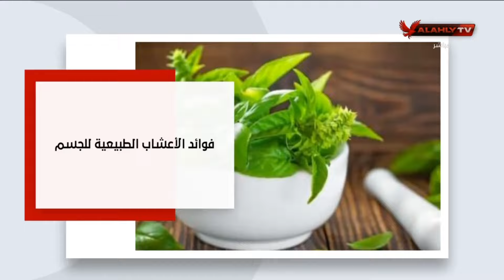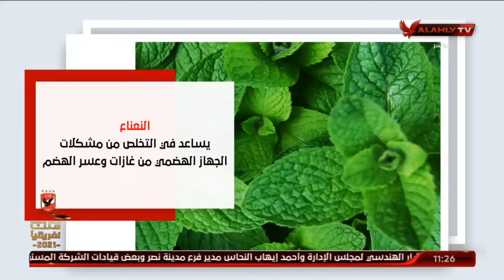جولة سريعة للتعرف على فوائد الأعشاب الطبيعية للجسم | 10 الصبح في الأهلي